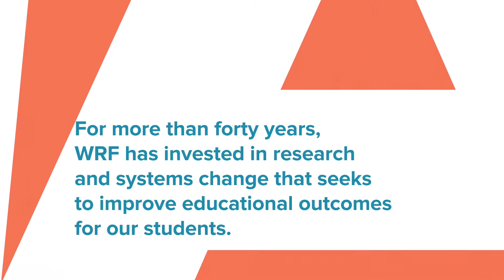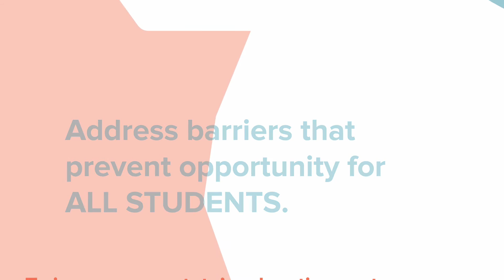January 2016 Testimony: Video 1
Our President & CEO Sherece Y. West-Scantlebury shares how we are building on the legacy of Governor Rockefeller as a champion for a public education system that supports all Arkansas children. We invest in research and systems change to improve educational outcomes for our students.

"Empires" (2015), Scott Holmes on "Music for commercial use Volume 1"